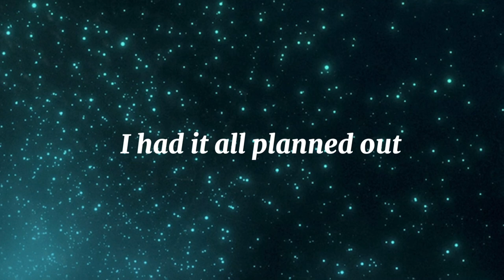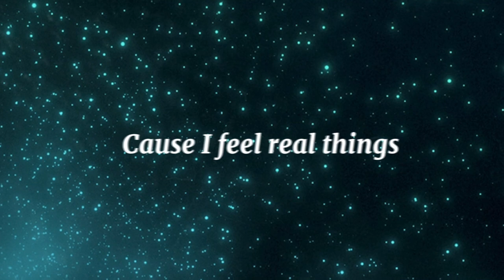Fictional Men by Peggy Lee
I do not own the picture or audio used